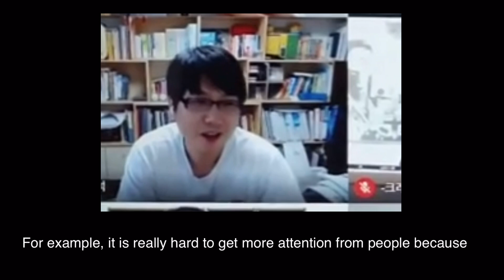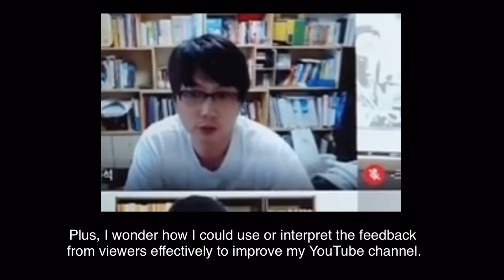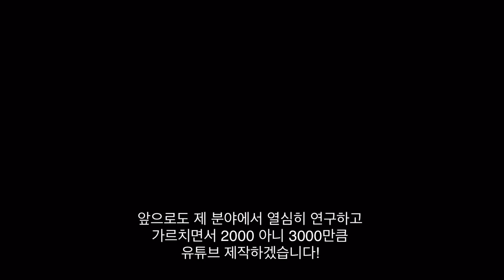현직 영어 교사 혼공쌤의 영어 말하기 실력 대공개 feat. 구글 코리아 / 혼공TV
신뢰성 있는 콘텐츠를 위해 영어 스피치 사이의 컷 편집을 딱 한번만 하였습니다(텀이 긴 부분 하나만 자름)

보통 시중에 돌아다니는 영어 말하기 영상을 보면 실력을 과장하기 위해 짧게 끊어서 붙이는 경우가 꽤 있는데 그런 부분을 막고 자연스런 흐름의 영상을 제공하기 위함이었습니다.

영어 말하기 강사는 아니지만 영어를 좋아하는 교사로써, 정확한 정보를 위해 설명 덧붙여 보았습니다.

참고로 영어 말하기 구사력을 이 정도로 높이기 위해

한국에서 6~7년간 교포 친구들 만나기
어학연수 5개월 20일
영어 일기 쓰기
영어 말하고 녹음하기
쉐도잉
영어 회화 모임 운영
등 성인이 되어서도 15년 이상 영어 말하기 공부를 생활화 해오고 있습니다.

혼공! 훗 =]